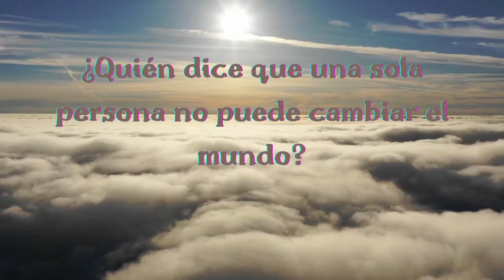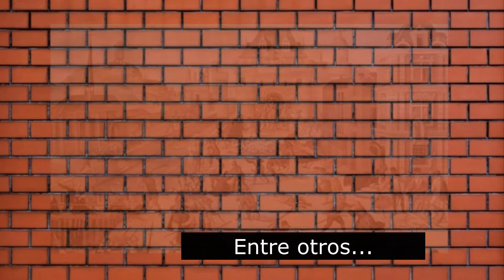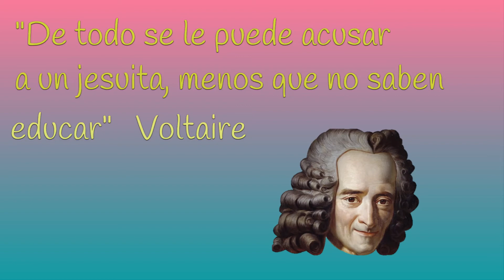San Ignacio de Loyola. Tercera parte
Una breve historia sobre la vida del fundador de los jesuitas. Basado en las conferencias de Emilio Quezada y el libro "Ignacio de Loyola, sólo y a pie" autor: José Ignacio Tellechea Idígoras.